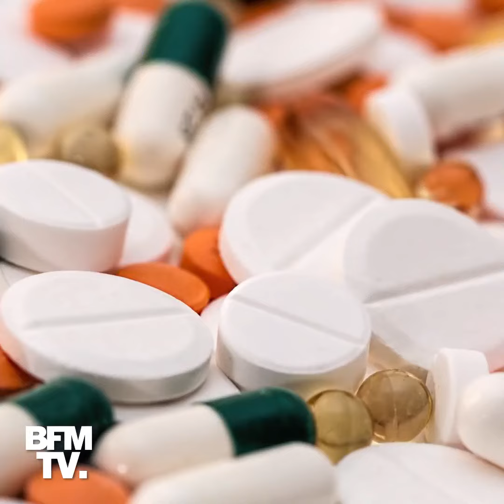3 conseils pour éviter les petits virus de l’automne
Avec l’automne, les virus arrivent. Du petit rhume à la grosse grippe, ils peuvent nous clouer au lit. Comment les éviter ? Quelles sont les règles d’hygiène à suivre ? Le Dr Bossy nous aide à nous protéger.